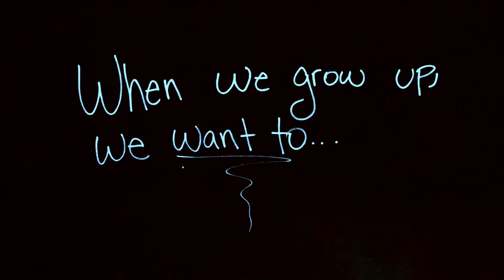In Our Words: When We Grow Up, We Want To Be...